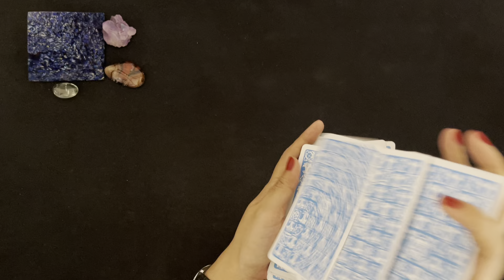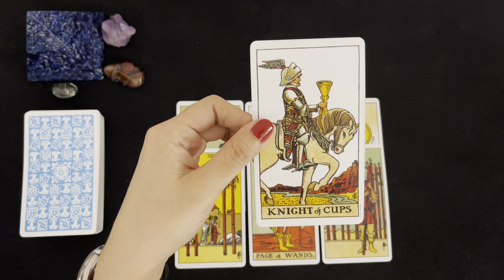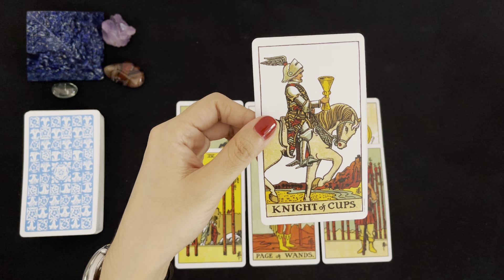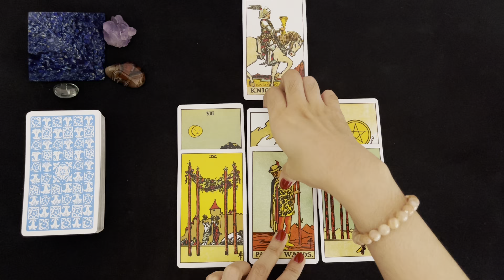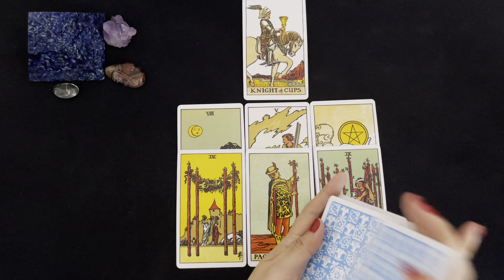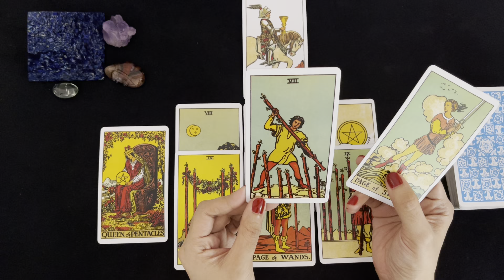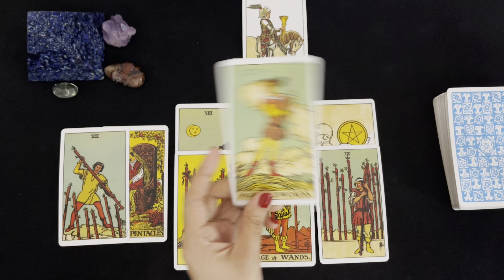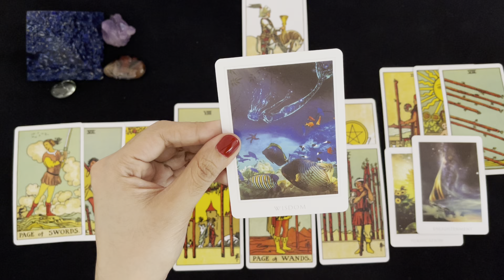PISCES TAROT | YOU NEED TO TELL THEM THE TRUTH 💖🦋 | DECEMBER 2021 LOVE TAROT